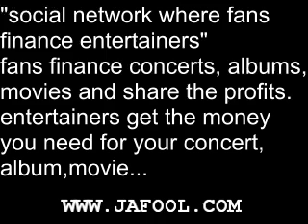Lil Wayne A Milli